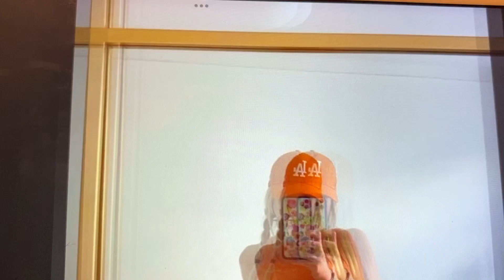Hermosos Outfits casuales color naranja 🍊 el color de la temporada, combinaciónes de ropa bonita 😍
Subscríbete 🧡